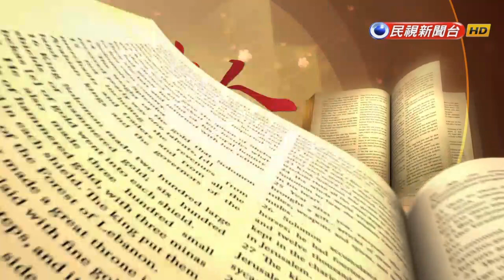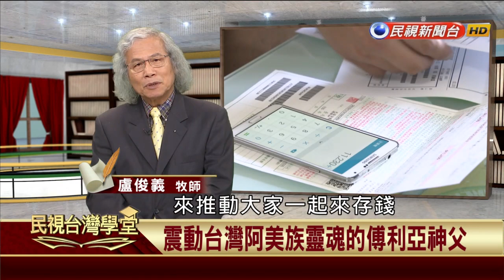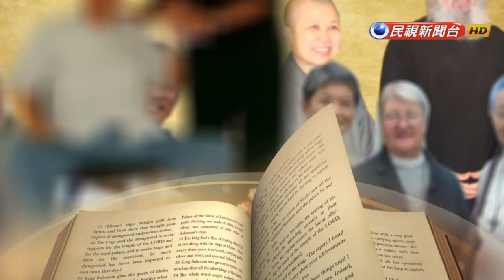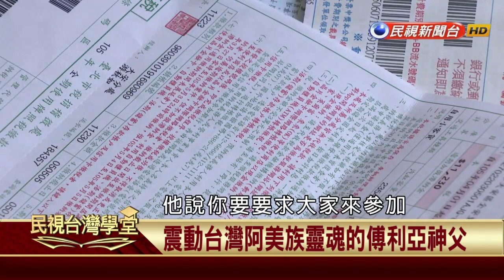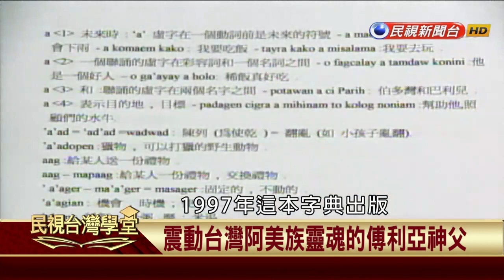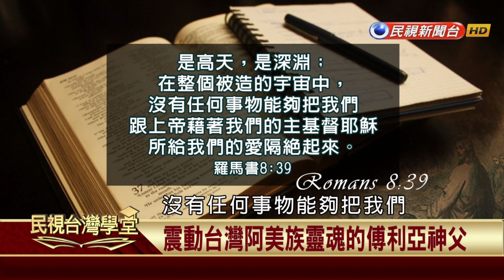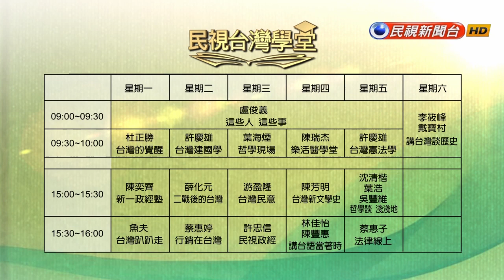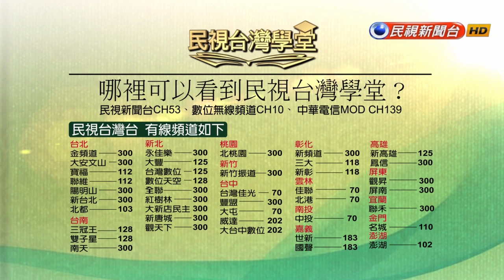【民視台灣學堂】這些人這些事: 震動台灣阿美族靈魂的傅利亞神父 2017.9.20—盧俊義